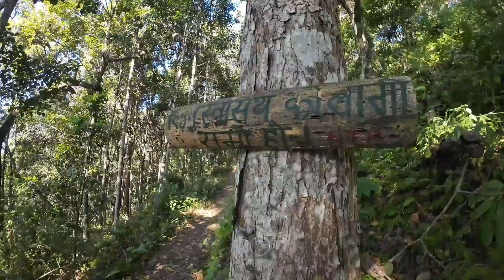Best hiking trails in Sikkim (M-dara) full vlog /Incredible India